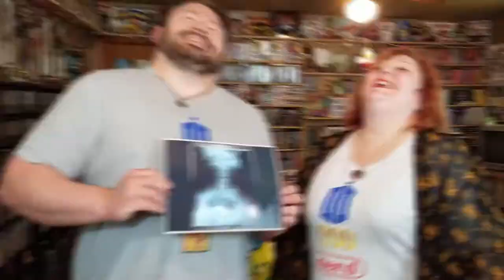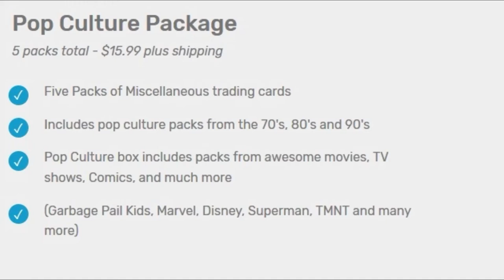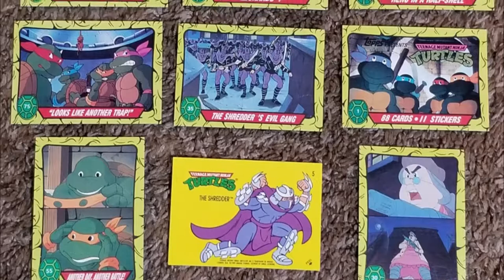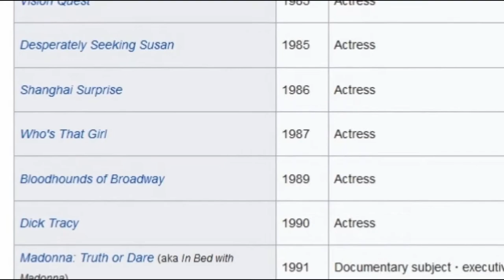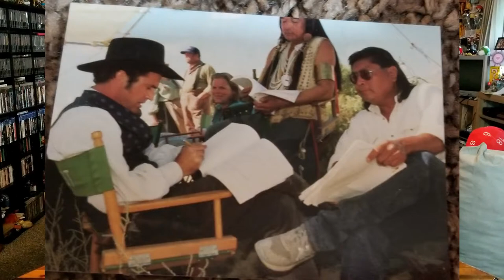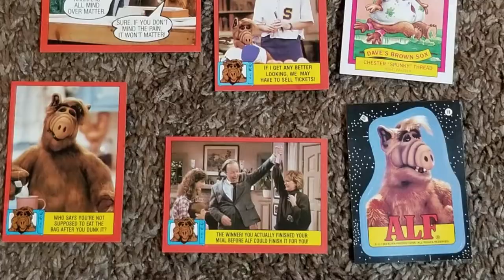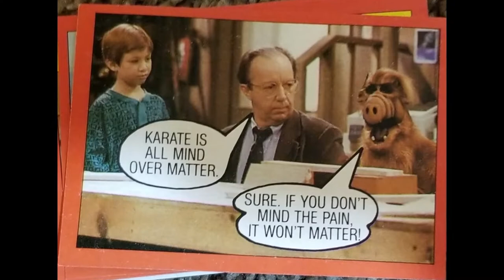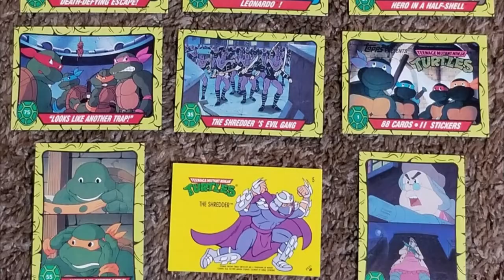Trading Cards Monthly--Unboxing!!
Did you ever catch the trading card fever?  There were cards for everything and the service Trading Cards Monthly lets you relive the thrill of ripping into packs and seeing what's inside!

End Credit Art by:
Pit  @GlitchyNPC